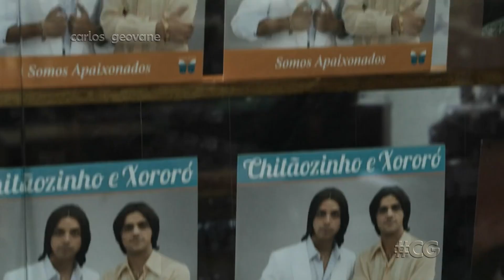As Aventuras de José e Durval - chamada 1 (22 Out 2024)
Uma das chamadas de exibição da série asAventurasDeJoséEDurval na emissora.

NO AR:
22 Outubro 2024 | Globo